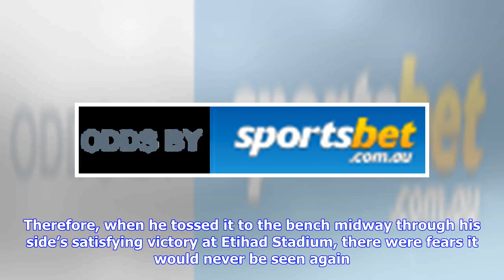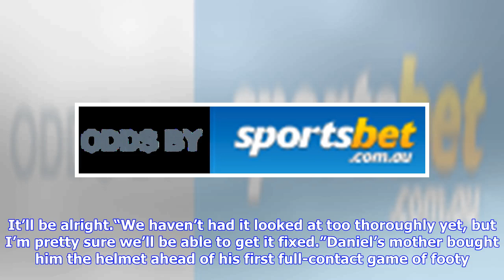Breaking News | Western Bulldog Caleb Daniel’s helmet he has worn since he was 6 or 7 in junior foo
Breaking News | Western Bulldog Caleb Daniel’s helmet he has worn since he was 6 or 7 in junior footy broken, but it will return

Western Bulldogs coach Luke Beveridge joked that the club would have to hold “a service or a burial” for Caleb Daniel’s broken helmet this week. But not so fast. Oh my! Caleb's helmet no more0:49Round 6Daniel played the majority of Friday night’s 21-point victory over Carlton without his famous helmet - the one he has worn since junior footy. Having broken a buckle on his long-lasting piece of headwear, Daniel was an unrecognisable figure as he went helmet-less in a game for the first time in mo...